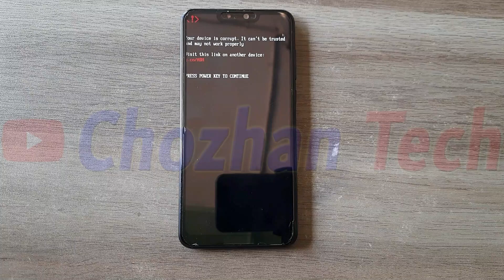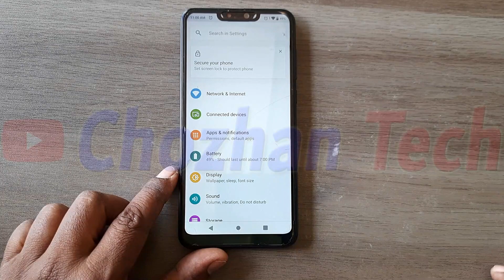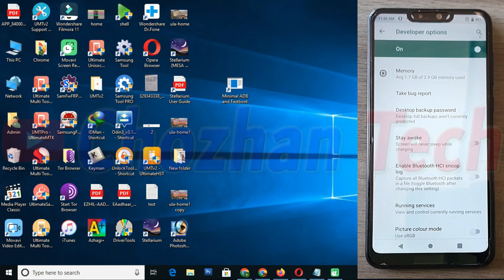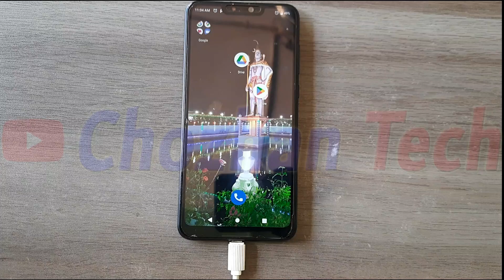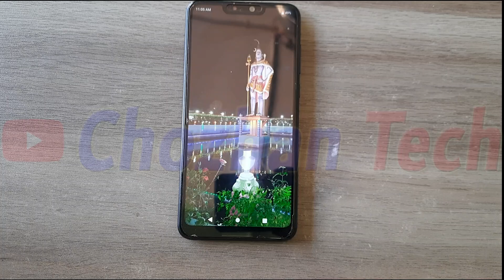Asus 'your device is corrupt.it can't be trusted and may not work properly' Error Solution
Any Asus Device Solution 'your device is corrupt.it can't be trusted and may not work properly.' error on Asus ZenFone Max Pro M2 - X01BDA mobile.